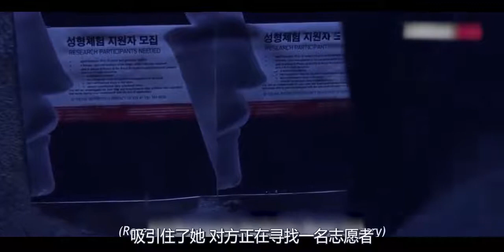韩国14岁女孩瞒着家里，参加免费整容，拆开纱布后自己都不认识了，讽刺片